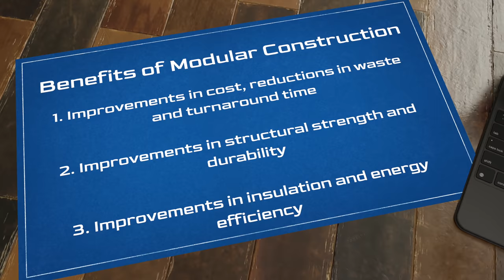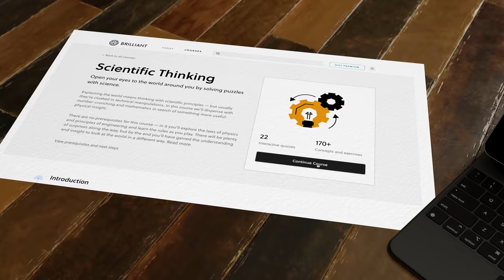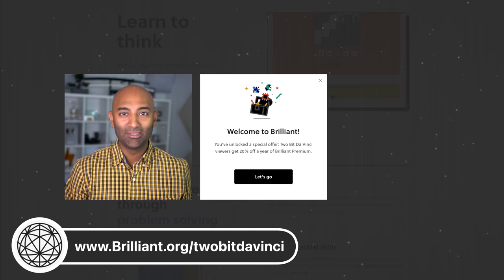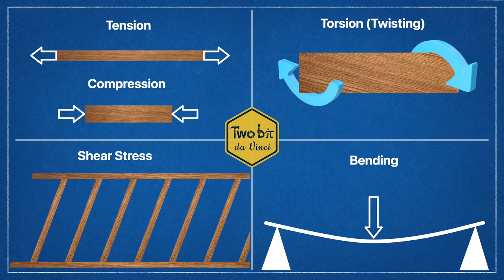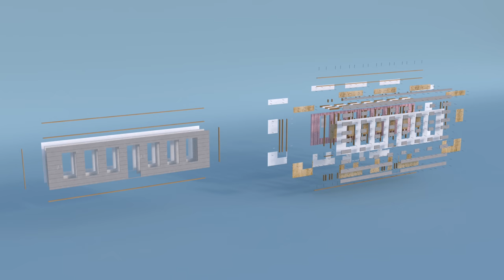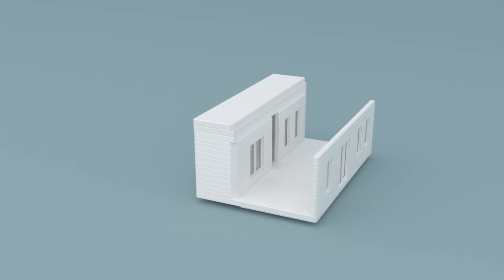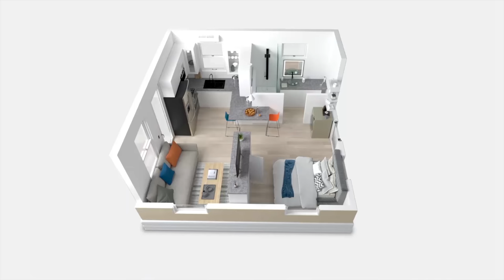What if Building Houses Reached Economies of Scale?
Have you seen the price of real estate lately? It's completely out of hand, but with video calling, and remote work, what if you could retire young and be debt free? Clearly that sounds pretty good, and well Boxabl, might just have the product to make this a reality for millions of people. Welcome to the future of modular homes!